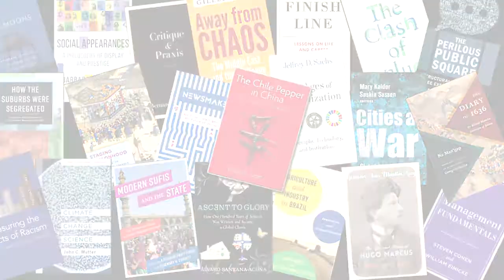The Chile Pepper in China: A Cultural Biography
Chinese cuisine without chile peppers seems unimaginable. Entranced by the fiery taste, diners worldwide have fallen for Chinese cooking. In China, chiles are everywhere, from dried peppers hanging from eaves to Mao’s boast that revolution would be impossible without chiles, from the eighteenth-century novel Dream of the Red Chamber to contemporary music videos. Indeed, they are so common that many Chinese assume they are native. Yet there were no chiles anywhere in China prior to the 1570s, when they were introduced from the Americas.

Brian R. Dott explores how the nonnative chile went from obscurity to ubiquity in China, influencing not just cuisine but also medicine, language, and cultural identity. He details how its versatility became essential to a variety of regional cuisines and swayed both elite and popular medical and healing practices. Dott tracks the cultural meaning of the chile across a wide swath of literary texts and artworks, revealing how the spread of chiles fundamentally altered the meaning of the term spicy. He emphasizes the intersection between food and gender, tracing the chile as a symbol for both male virility and female passion. Integrating food studies, the history of medicine, and Chinese cultural history, The Chile Pepper in China sheds new light on the piquant cultural impact of a potent plant and raises broader questions regarding notions of authenticity in cuisine.